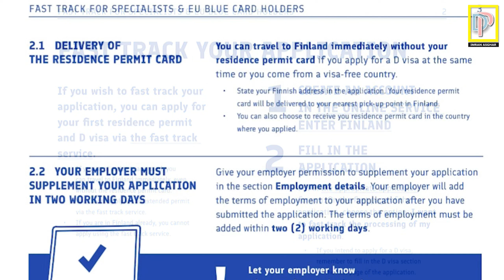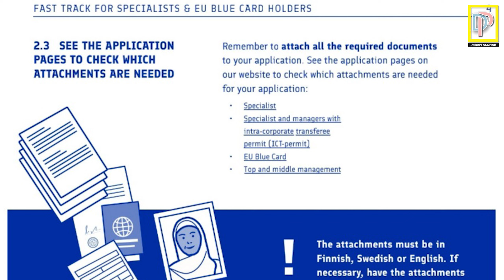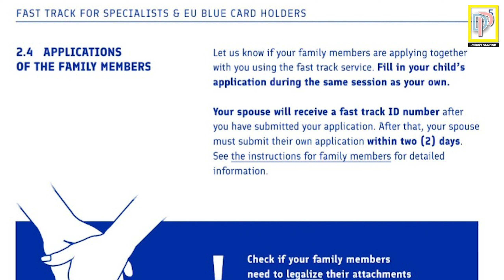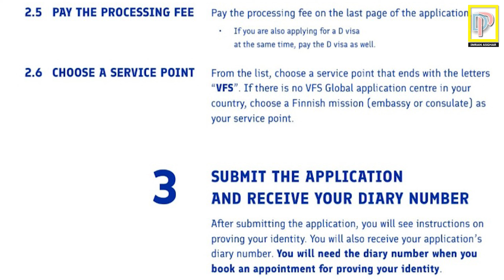Finland Visa in 14-Days Go with Family |Talent Boost Fast Track Visa Program | No Proof Of Funds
This is an introductory video regarding finland Fast Track Program. The applicants will get a visa in just 14 Days. The applicant can also apply the visa of his kids or wife with same fast track. The second part of this video will be more interested in which we shall be able to create login and to submit the application. Good Luck